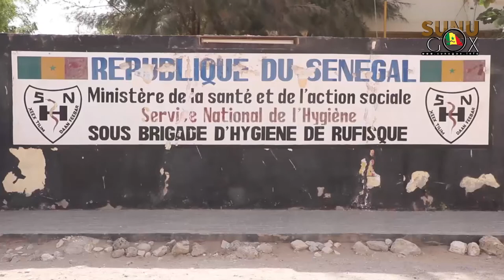Rufisque/sous brigade d'hygiène: 35,5 T de produits saisis, 104 maisons libérées des eaux,17 marchés